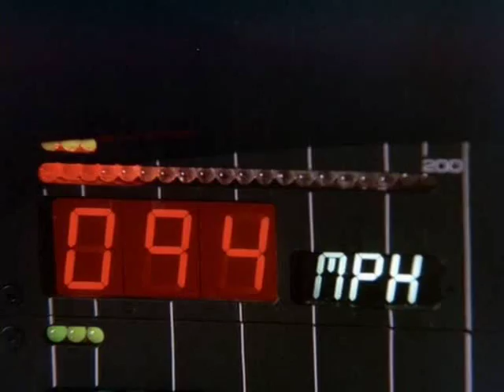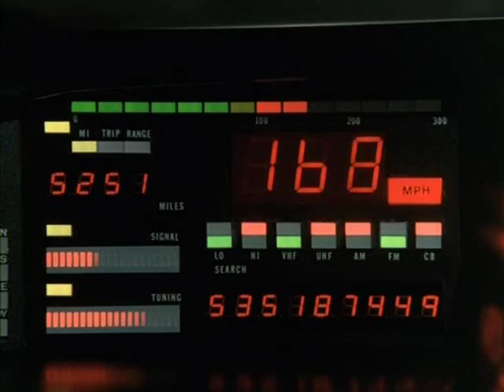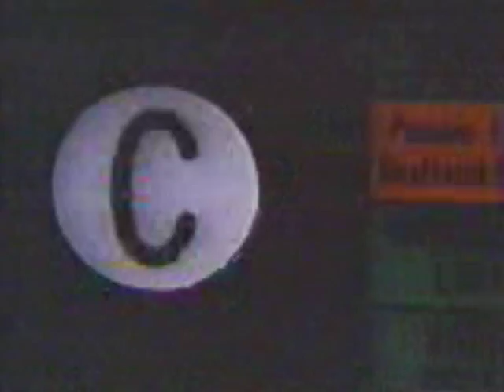Knight Rider Action!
Here's a few great Knight Rider clips all put together in a great video!  Enjoy!